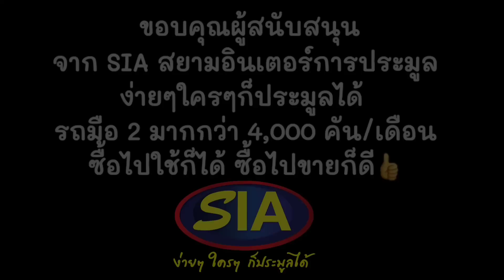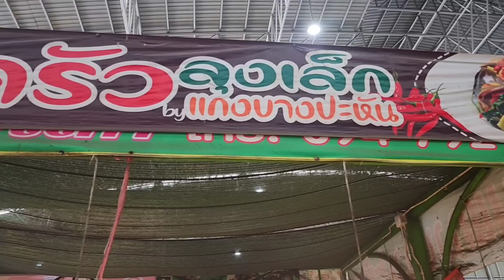กว่า 30 ปี!! รสชาติเหมือนทำกินที่บ้าน ต้ม ผัด แกง ทอด วันละ 30 อย่าง ขายดีมาก ตักไม่ทัน แย่งกันซื้อ💥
🔻ท่านใดสนใจซื้อรถ ไม่ต้องดาวน์ ออกรถได้เลย ราคาดี เพียงกรอกข้อมูลเข้ามาที่ลิงก์นี้ได้เลยค่ะ 👇
ร้านครัวลุงเล็กแกงบางปะหัน
ตลาดสุวรรณเกลียวทอง ต. บ่อโพง อ.นครหลวง จ.พระนครศรีอยุธยา
ขายทุกวันเวลา 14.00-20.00น.
เบอร์โทรร้าน. : 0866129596
ตลาดสุวรรณ-เกลียวทอง นครหลวง
Line : momakin
FBแฟนเพจ : โมมากิน ชาแนล
📍แนะนำร้านเด็ด+พูดคุยทักทายให้กำลังใจกันได้ที่กลุ่ม👇